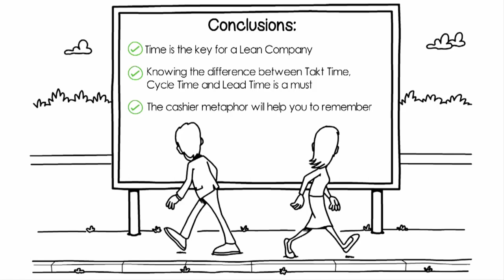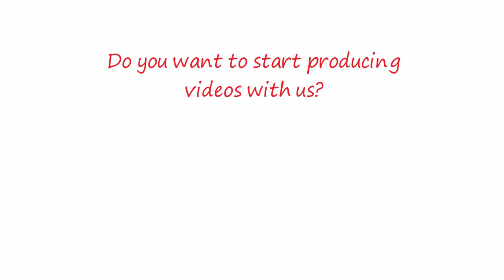Takt Time, Cycle Time and Lead Time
The difference between Takt Time, Cycle Time and Lead Time in this video.

✅ Useful Resources

Hi!
In this video, I will explain you the difference between:
Takt Time
Cycle Time
Lead Time

Ready? Go!

Takt is a word that derives from a German word and means rhythm.

So,
the Takt Time is the "beat" of the production to satisfy the customer request.

It is calculated by the following formula:

Takt Time = Available Time / Customer Demand.

The Cycle Time is the time we need to complete one task.

The Lead Time is the time we need to pass the entire "Value Stream"

To remember these times I propose you to remember
"The Cashier Metaphor".

The Cashier in the Supermarket has to perform his task in 5 minutes to avoid the queue to be longer and longer.

So,
the Takt Time is equal to 5 minutes.

The average time to perform the task is 3 minutes.

So,
the cycle time is equal to 3 minutes.

If I find a queue at the cash of 10 people I have to wait
10 * 3 minutes = 30 minutes

So,
the lead time is equal to 30 minutes.

Conclusions:
Time is the key for a Lean Company.
Knowing the difference between Takt Time, Cycle Time and Lead Time is a must.
The cashier metaphor will help you to remember.